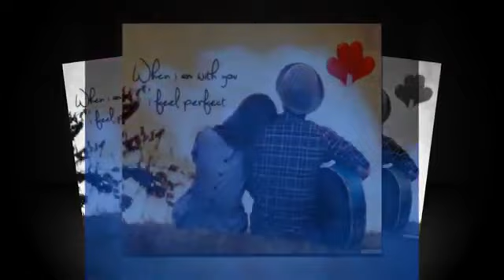HƯƠNG XƯA - Cung Tiến - Tiếng hát Lệ Hoa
HƯƠNG XƯA - Cung Tiến
Piano Đàm Hà - Tiếng hát Lệ Hoa
Video Trung Cường